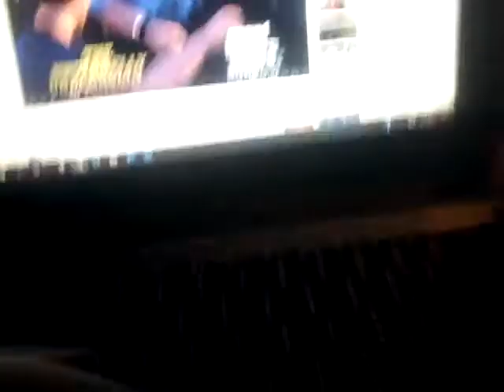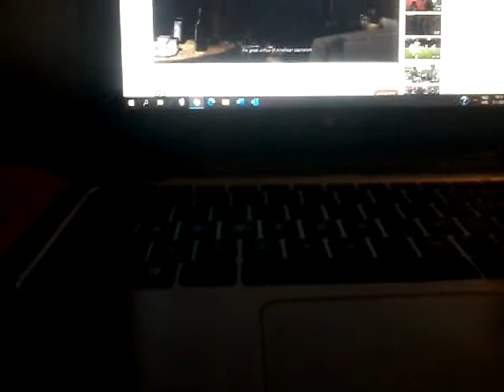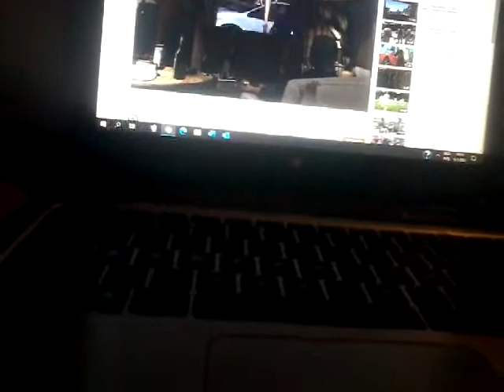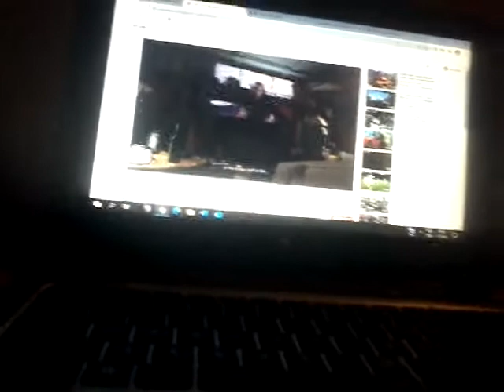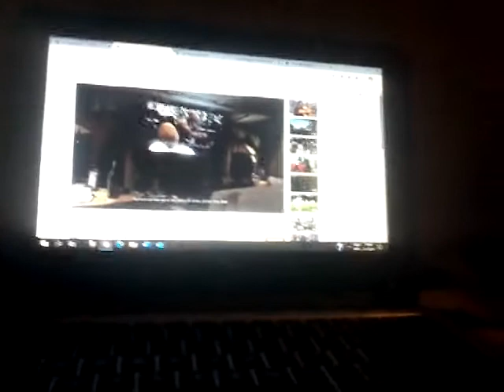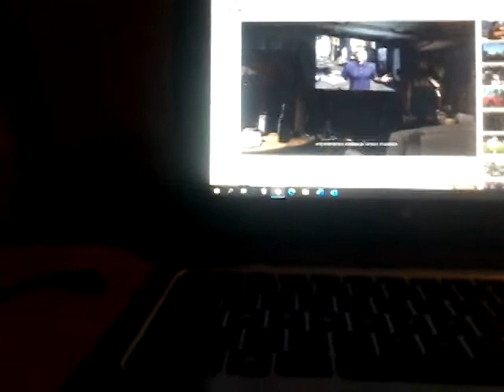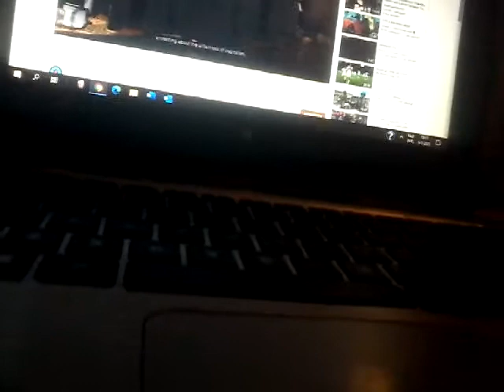reageren op the underbelly of paradise